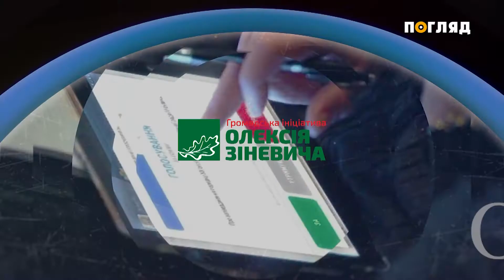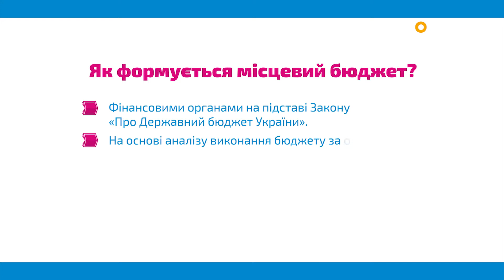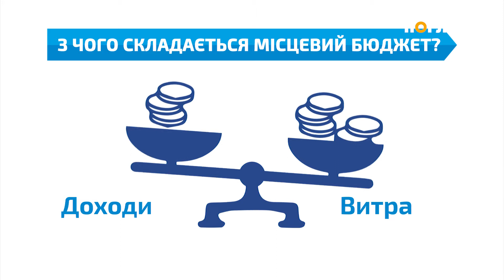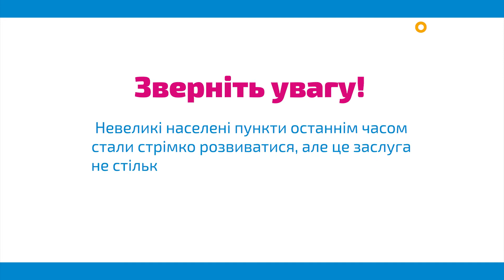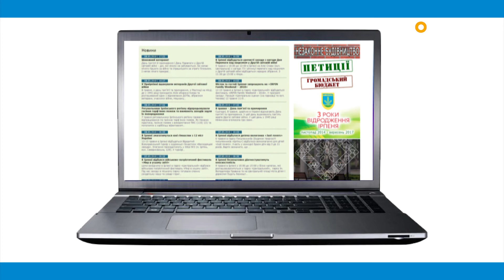Довідник свідомого громадянина. Місцевий бюджет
Як формується місцевий бюджет? Куди йдуть його залишки? Яким чином ми як жителі населеного пункту можемо його контролювати? Відповіді на ці та інші запитання — у новому випуску програми “Довідник свідомого громадянина”.